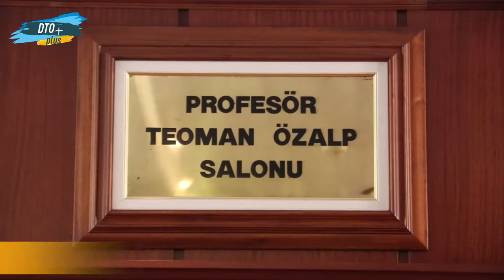İMEAK DTO, Denizcilik Eğitimi ve İstihdam Sorunlarına Çözüm Arıyor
İMEAK Deniz Ticaret Odası tarafından Gemi-Yat ve Yat Sanayi sektöründeki eğitim ve istihdam sorunlarıyla ilgili toplantı düzenlendi.